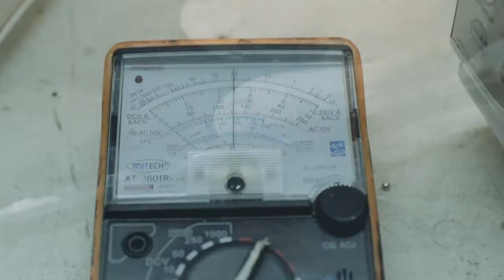JAMAS ELETRÔNICA E INFORMÁTICA